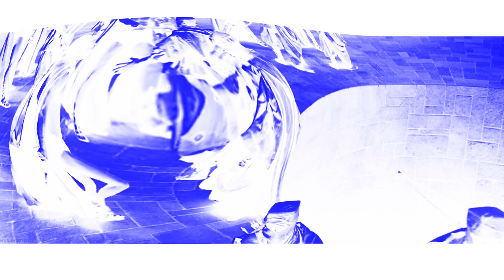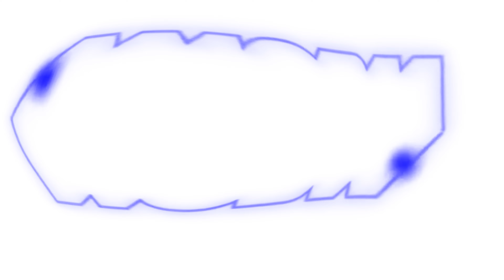4ORMULATOR V31 Gummy bear Klasky Csupo Pinkfong SpongeBob Cocomelon Peppa Pig Minions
Major Video Edit for 03/04/2021
Effects Used: 4ORMULATOR V31 (Mario Buitron)
Requested by: Hayden teh object thingy / I love bfb 28

Timeline
00:00 - Intro
00:08 - Normal
03:28 - 2x Faster
05:07 - Reverse Normal

Thanks!